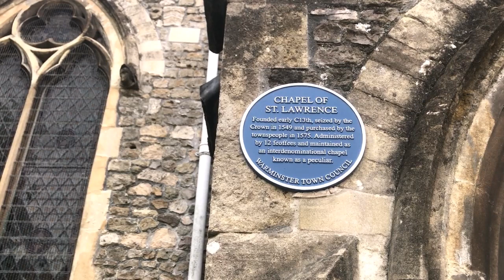Old Church with gargoyles and old stone mudflood houses... Warminster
Unfortunately I didn't get very long in the church to film and my camera is playing up, I'll have to check the settings.